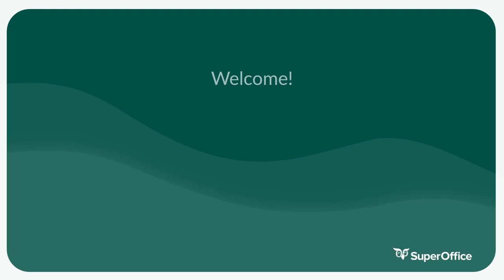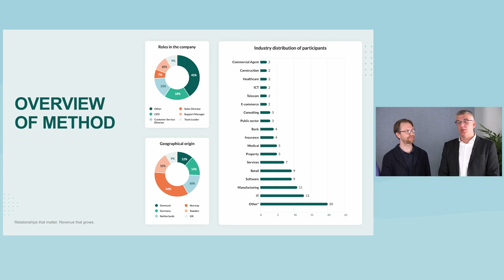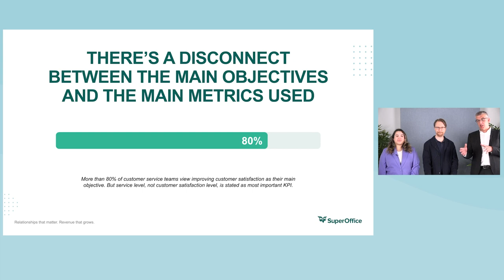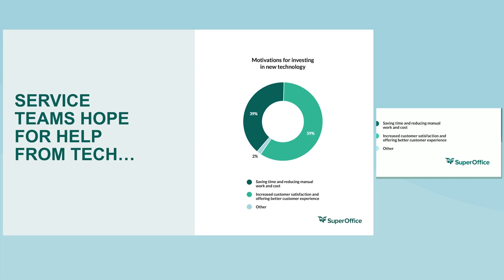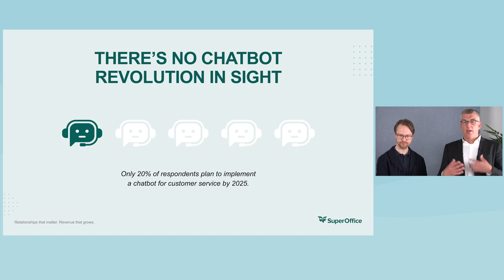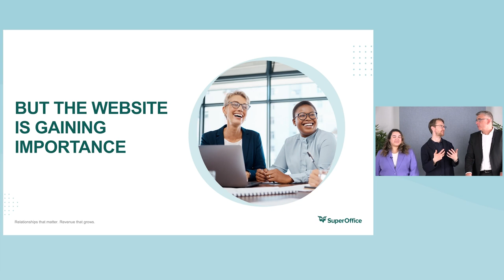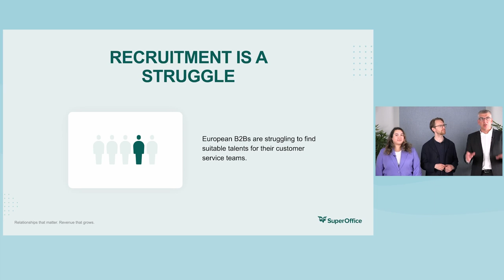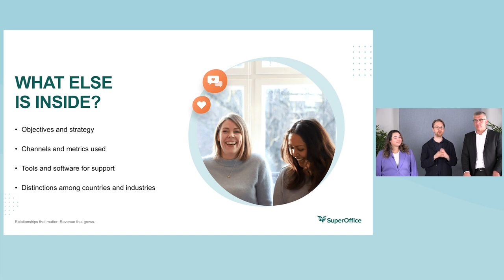Learn about the latest trends in B2B customer service in Europe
Customer service is super important. It’s the key ingredient of the overall experience your customers have with your brand. The better this experience is, the happier your customers are! But, what’s the real situation now with customer service among European B2Bs?
In this webcast SuperOffice together with Customer Trends present the key findings from the Customer Service Rebort for european B2B.

What challenges are European B2Bs facing today?
How do they measure their customer service efforts?
What tools are they using now and plan to use in the future?
How is customer service affected by the latest technologies?
How do they use customer service to build long-lasting relationships with customers?
What trends must European B2Bs be aware of today, in order to build strong customer relationships tomorrow?

You’ll meet the three experts:

Sandra Ugland – Senior Consultant, SuperOffice Norway
Fredrik Selander – CMO, SuperOffice
Bjarte Lyssand – Senior Consultant & Partner, CustomerTrends

Show less